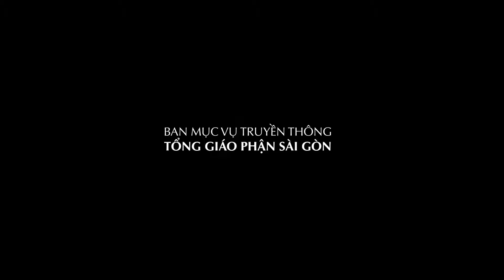Bài đọc II: Kh 1, 5-8 - Đức Giêsu Kitô Vua Vũ trụ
-Địa chỉ: 6bis Tôn Đức Thắng, P. Bến Nghé, Quận 1, Tp. HCM
-Điện thoại: 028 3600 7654